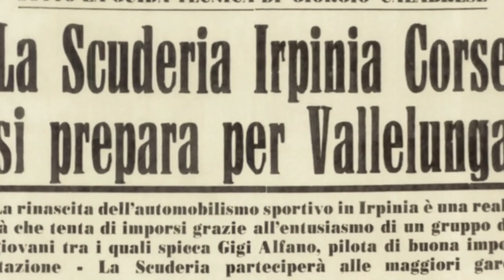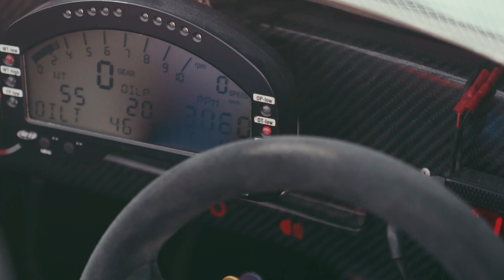"Pupo" +84 anni di Passione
Luigi Alfano. Una vita da corsa, curato da Tonino Cappuccio, è un libro di immagini e parole che ripercorre la storia del pilota irpino. Il volume è stato presentato il 16 agosto alle 19.30, presso il Terrazzo Choco Delice di Grottaminarda (Avellino), alla presenza del sindaco, Marcantonio Spera, dell’assessora alla Cultura, Marilisa Grillo, del vicesindaco Michelangelo Bruno, e del consigliere delegato allo Sport, Michele Spinapolice. Hanno partecipato all’evento nelle vesti di relatori, Tonino Cappuccio, curatore del libro, Antonino Esposito della scuderia AutoSport Sorrento, nonché il protagonista della serata Luigi Alfano che a fine serata ha ricevuto una coppa conferitagli dall’amministrazione comunale e una targa consegnatagli dal dottor Dino Landi. Ha moderato l’evento Maria Ianniciello che ha presentato il libro e ha intervistato i relatori. Nel corso della serata è emersa l’immagine di un pilota che con il suo ricco palmarès (600 coppe) ha fatto la storia dell’automobilismo irpino tra la fine degli anni Cinquanta e gli anni Ottanta gareggiando anche con importanti piloti come Gianclaudio Giuseppe Regazzoni, meglio noto come Clay Regazzoni.

Recensione del libro Luigi Alfano. Una vita da corsa (a cura di Maria Ianniciello)
Leggendo e sfogliando il libro fotografico Luigi Alfano, una vita da corsa, curato da Tonino Cappuccio, ho ripensato a un saggio molto bello, edito in Italia da Adelphi, che si intitola La forza del carattere ed è stato scritto da James Hillman. Il grande filosofo e piscoanalista scrive che il carattere, ovvero l’insieme delle caratteristiche di una persona (il marchio individuale), si manifesta nel corpo gradualmente dall’infanzia fino alla terza età, quando il carattere diventa davvero evidente. Quindi, guardando le fotografie e anche osservando Luigi Alfano dal vivo, vedo un’andatura coraggiosa e fiera; vedo uno sguardo onesto e curioso. Vedo la forza del suo carattere. Vedo un cuore che batte forte; vedo anche intelligenza e lungimiranza perché serve raziocinio per studiare il circuito e gli avversari.

La storia del pilota Luigi Alfano
La storia di Luigi Alfano è la storia di un corpo, dotato di ragione e sentimento, che si muove in uno spazio, che è quello dell’automobilismo irpino tra gli anni Cinquanta e Ottanta, in un contesto non certo facile. Nato nel 1940, da padre calzolaio e madre casalinga, il giovane Luigi ben presto si accorge di avere una grande passione per la corsa. E si mette in moto. Corre. Senza fermarsi mai.

Luigi supera i suoi limiti, interni ed esterni, per mettersi in gioco, continuamente. Anche adesso. La sua è una storia di successi, la quale ci insegna che la nostra esistenza acquisisce di valore solo se assecondiamo la nostra natura, solo se non calpestiamo i nostri ideali, solo se rispettiamo davvero l’avversario (pur battendolo), nel quale possiamo sempre trarre insegnamento. E’ importante quindi assecondare la nostra vocazione tenendo conto del contesto o meglio del terreno dove andremo ad agire, come si evince in un libro antico quale è L’arte della guerra di Sun Tzu, del sesto secolo a.C..

La vita è un sorriso
“La vita è un sorriso”, dice Luigi Alfano. Abbiamo il dovere di viverla con passione, talento, audacia, entusiasmo e con la consapevolezza di essere degli individui in un contesto collettivo che possiamo rendere migliore con le nostre piccole e grandi azioni quotidiane. Io non sono una giornalista sportiva né un’appassionata di automobilismo. Quindi non conosco i retroscena delle varie competizioni ma questo libro mi ha anche fatto ricordare un film che ho molto amato: Rush: (2013, diretto da Ron Haward) che descrive gli aspetti più salienti dell’eterna competizione tra Nicki Lauda e James Hunt. Grazie a Luigi Alfano per il coraggio, per la semplicità, per l’audacia. La sua storia ci è di insegnamento. (M.I.)